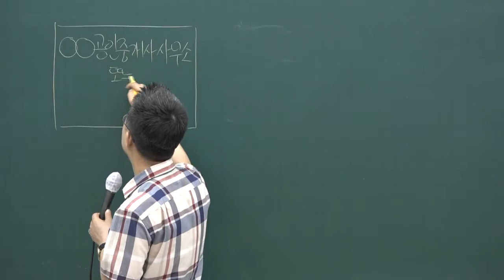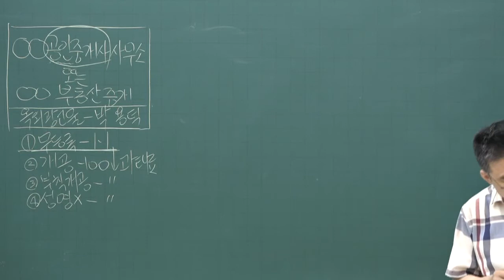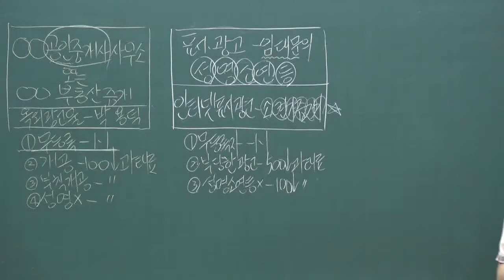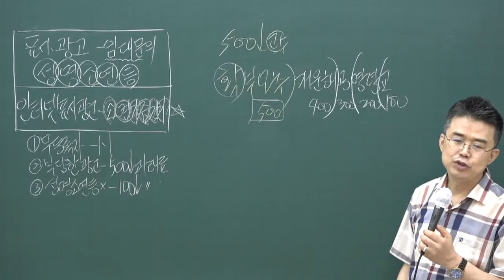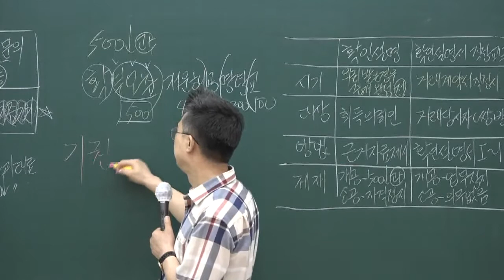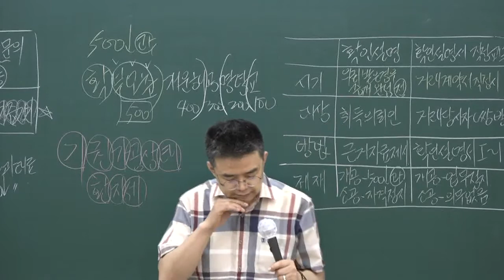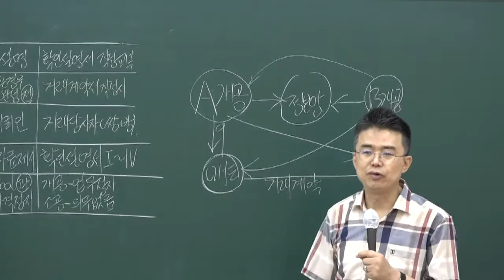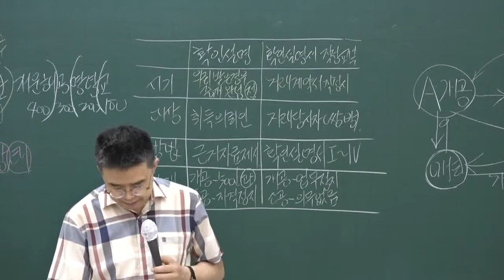[공전무] 2020년 공인중개사법 문제풀이 7-8